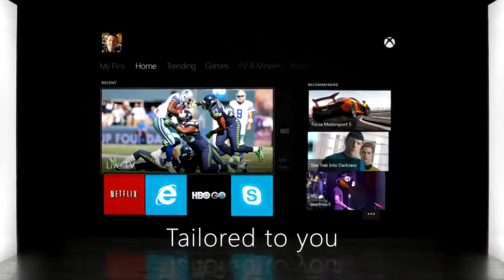Xbox One Revealed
Introducing Xbox One, the all-in-one entertainment system.  This is the unveil video for the Xbox One, showcasing the console, the new Kinect sensor and the new Xbox One controller, as well as the new experiences that will be coming with Xbox One, including the personal homescreen, cinematic gaming, Live TV and Skype.  Welcome to a new generation of games and entertainment.